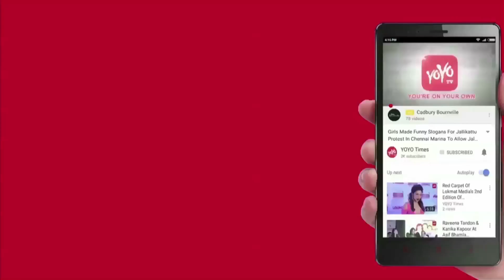Finally Bahubali Prabhas Gives Clarity On His Marriage..| Saaho | Anushka Shetty | YOYO Times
Ever since Prabhas and Anushka came together in a movie as a lead couple, rumours of sparks flying between them have been doing the rounds. Although the duo has rubbished any romantic linkup, stories of their possible marriage refuses to die down. There's renewed interest in their love lives after Anushka was seen temple hopping with parents and Prabhas's uncle Krishmnam Raju came out in the open to say the wedding would happen by year end.couple have set the screen on fire with their chemistry in movies like Billa, Mirchi and Baahubali. After sharing screen space in Baahubali, talk of the jodi turing real life couple spread like a wildfire on social media. And while rumours mills are working overtime, fans can't wait to know if there's any truth to these rumours.